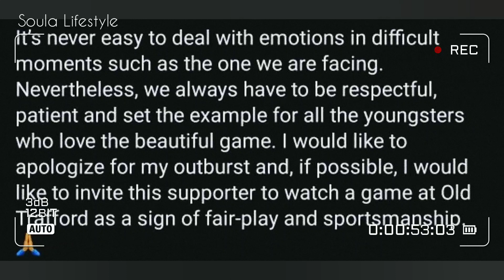شاهد لحظة تكسير هاتف المشجع من طرف كريستيانو رونالدو 😱 Cristiano Ronaldo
بعد إصابة كريستيانو رونالدو غادر الملعب و كسر هاتف إحدى المشجعين